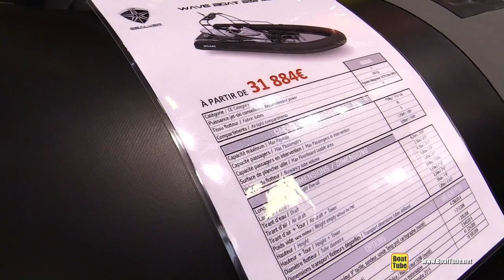2016 Sealver Wave Bolt 626 Jet Ski Driven Inflatable Boat - Walkaround - Salon Nautique Paris